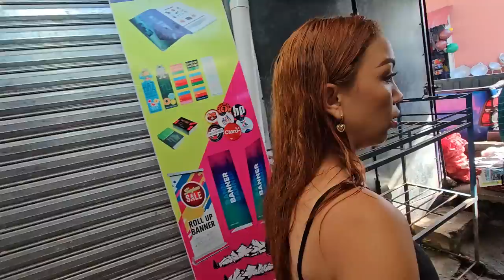Nayeli anda de suerte este día. Las bichas andan enojadas porque chistin y Tico se han perdido